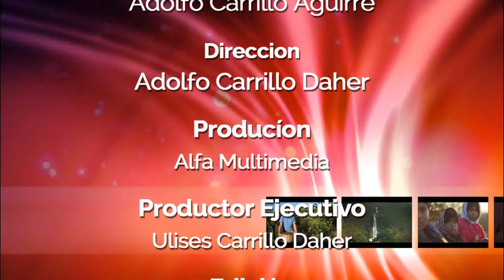Golf Index Open 2015 en el Club San Francisco Cd. Chihuahua